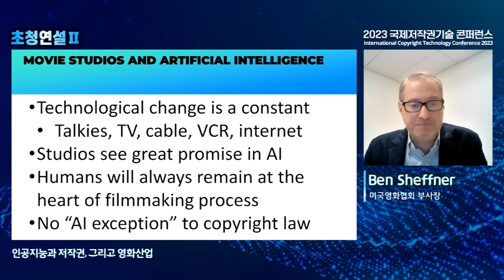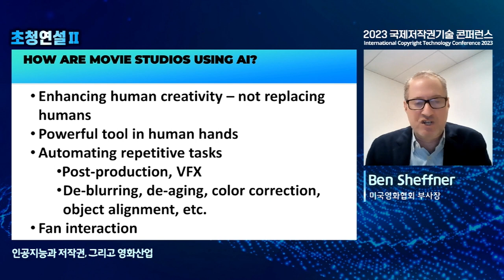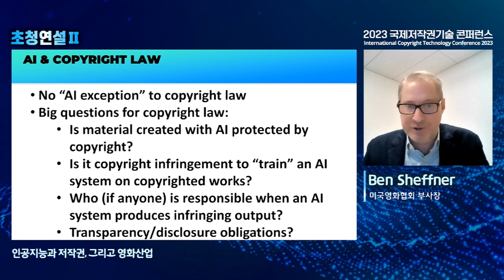[ICOTEC2023] 초청강연 2 MPA 미국영화협회 벤 쉐프너 부사